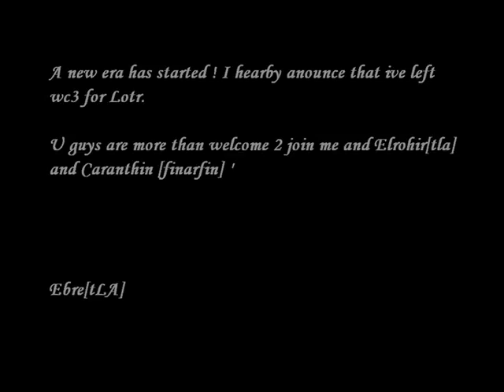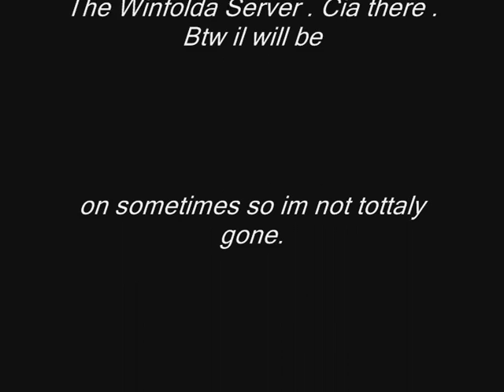LEaving wc3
:D